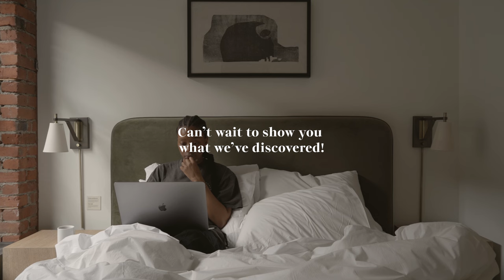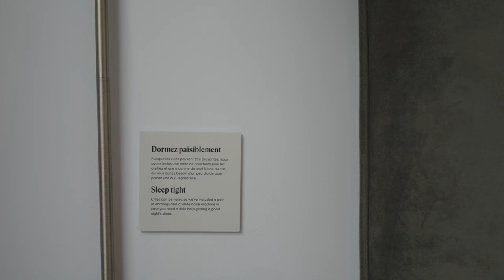A VISUAL JOURNAL | Weekend Trip to Montréal Travel Vlog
I’ve been told growing up that our family lived in Montréal, when in fact they are in a suburb right outside the city. So my sister and I decided to stay within the city when visiting for a surprise birthday party.

We had the chance to explore restaurants, shops, cafes & the beautiful architecture that is Old Montréal! Staying at a Sonder Hotel wrapped everything up and made this trip an experience to remember. We hope to be back soon and discover more things to do in Montréal.

Chapters:
00:00: Montréal
02:03: Sit Down Chat + Sonder Tour
05:04: Family Birthday Surprise
07:20: Exploring Montréal, Restaurants & Spa